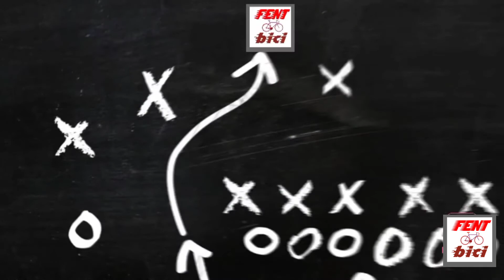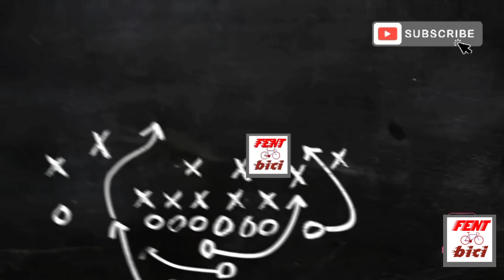Carlet-Gandía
Carlet, Gandía amb bici carretera.